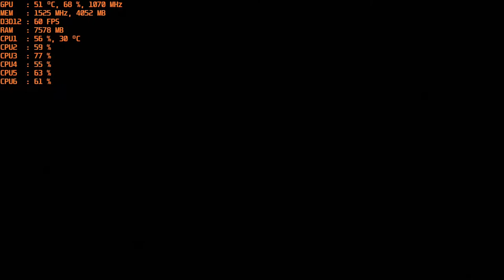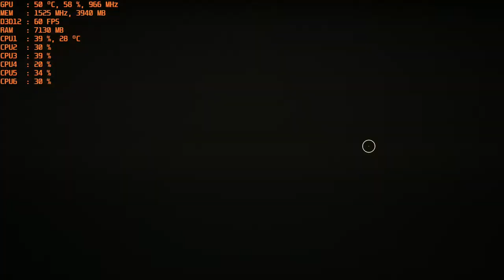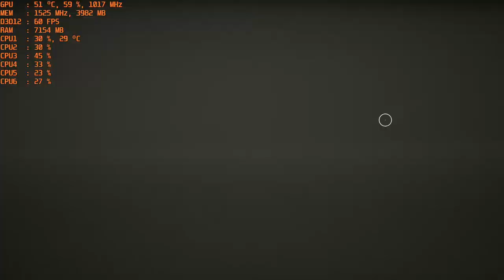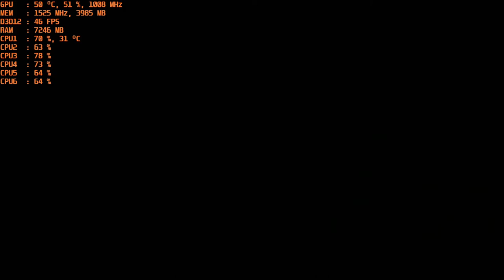Outriders - 1080p with the MSI R9 390 & AMD FX-6300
Cpu: FX-6300 4ghz OC
Ram: 16gb DDR3 1866mhz
Gpu: MSI R9 390 8gb OC
OS: Windows 10 Pro
Res: 1080p
Settings: Med. With Ultra Textures